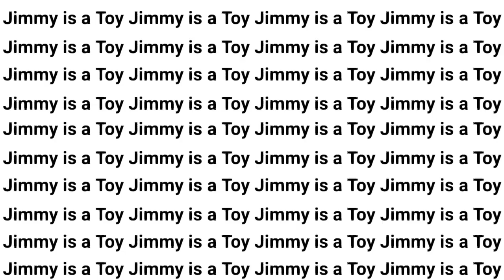Empires SMP but its memes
It's been 10 months since I did an empires Video, thank god i finished this before Christmas i have a hectic schedule going on 💀
I hope you enjoyed! Im going back to the Mcyt community~ Mmm mixed content ammi'rite? I'll explain in a future video but NOW'S NOT THE TIME BCS ITS 1AM GOODBYE